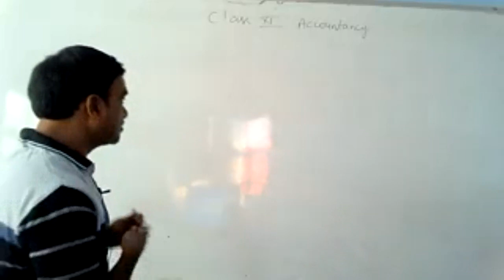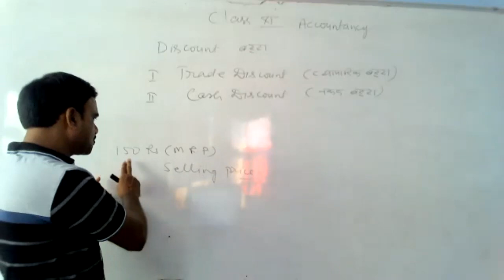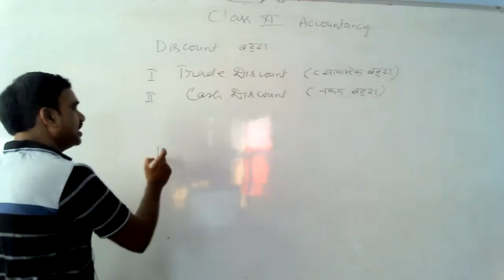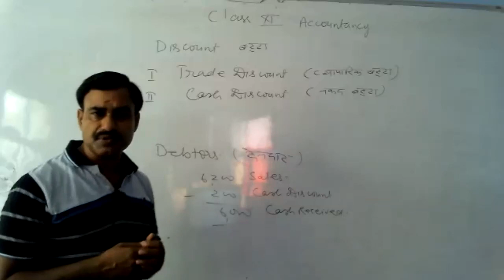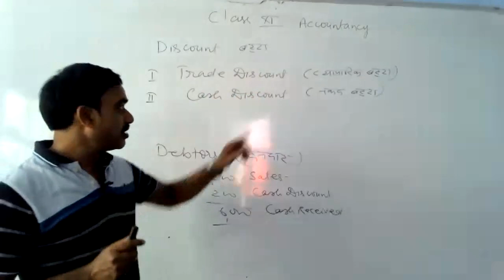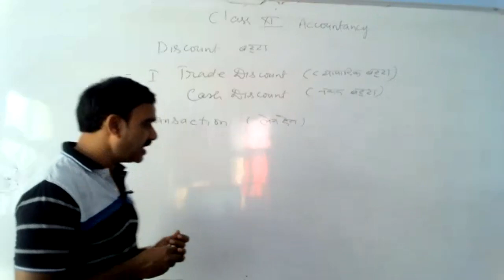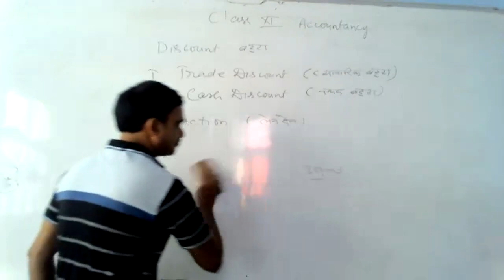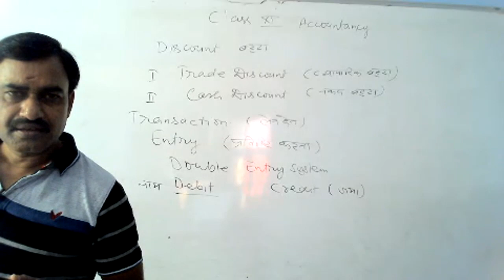LIVE CLASS-11th ACC.# (12.08.21)